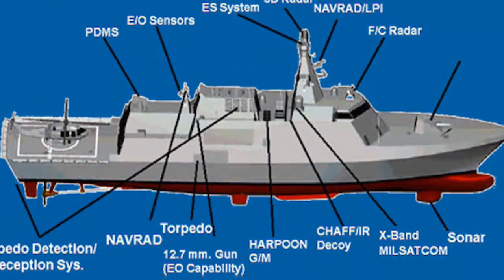GE Engines to Power Pakistan’s Turkish built MILGEM Corvettes!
GE Marine has signed a contract with Turkey’s STM (Savunma Teknolojileri Mühendislik Ve Ticaret A.Ş.) to provide LM2500 marine gas turbines to power Pakistan Navy’s new MILGEM corvettes.
STM is the main propulsion system integrator for the MILGEM newbuilds. In July 2018, the Pakistan Navy contracted for four MILGEM corvettes with ASFAT (Askeri Fabrika ve Tersane İşletme A.Ş.), two of them to be built in Turkey and the other two in Pakistan.
Recent milestones for the Pakistan Navy’s MILGEM program include the keel laying of the first ship in Istanbul, Turkey, and the steel cutting ceremony for the second corvette in Karachi, Pakistan. We are delighted to provide the Pakistan Navy with our proven LM2500 gas turbine to power these new MILGEM corvettes, said Kris Shepherd, Vice President, Marine Operations, GE Marine, Evendale, Ohio.